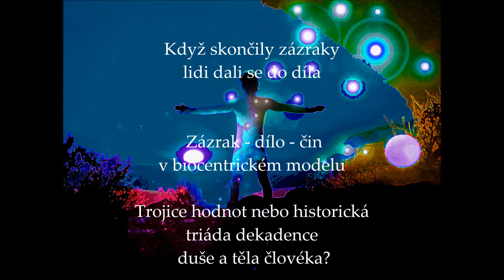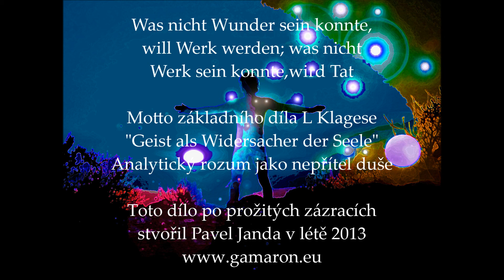Zázrak - dílo - čin: sestupná triáda hodnot podle Ludwiga Klagese - filosoficky melodram - 22 7 13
Pro speciealisty v premysleni o moznosti svobodne vule a o nebezpeci ktere takova sboboda take prinasi. O tom co moderni lidstvo skoro uz ztratilo. Paivni uzas nad zazrakem a proc k tomu doslo. Vlastne tak trochu o evoluci nebo snad involuci nasich ruznych facultas.